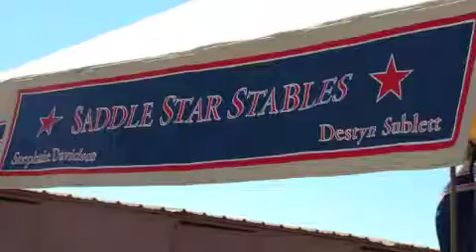07-31-10 NCASHA Show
The Northern California American Saddlebred Horse Association - sponsor of the 2010 Summer Classic All Breed Horse Show held on July 31 and August 1, 2010 at the beautiful and friendly Santa Cruz County Fairgrounds in Watsonville, Calif.  Wonderful show.